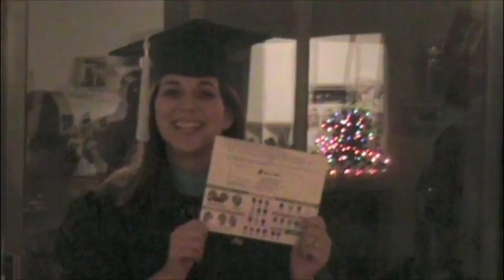Joy: A Master's Graduate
A few months ago, Joy completed her Master's in Education. The night before the actual graduation, which she decided not to attend, we had a clinical psychology Christmas party, and decided to have a make-shift graduation ceremony of our own. Go Joy!!!